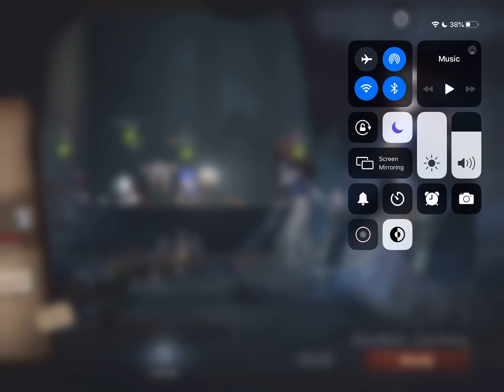DREAM WITCH: I have too many places to be right now oof! (IDENTITY V #283)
ADD ME TO JOIN MY GUILD!
Let’s play together!
USER: Galaksia (8967481)

Thumbnail editing: MRavenclaw